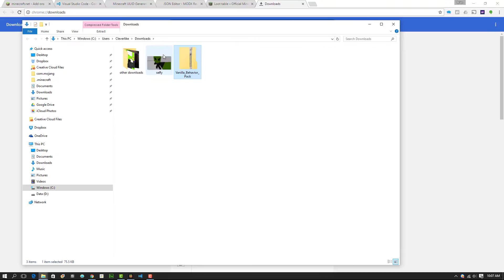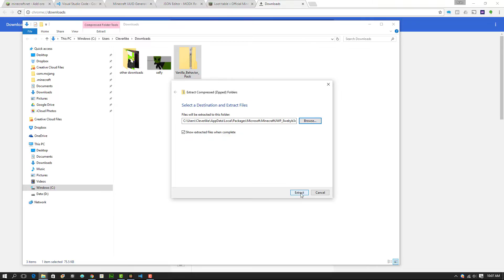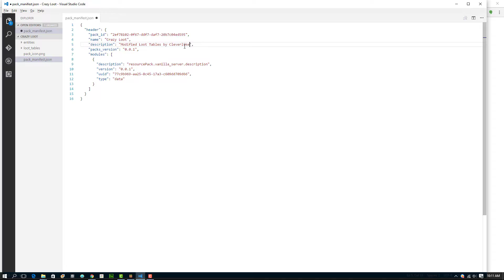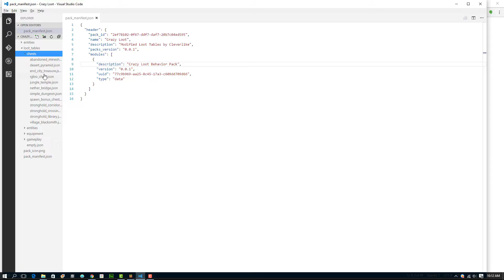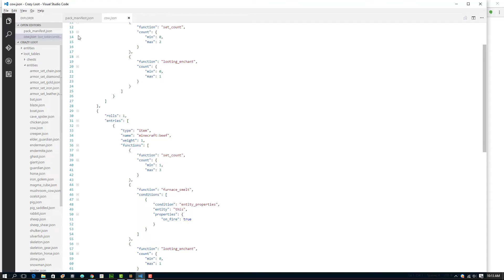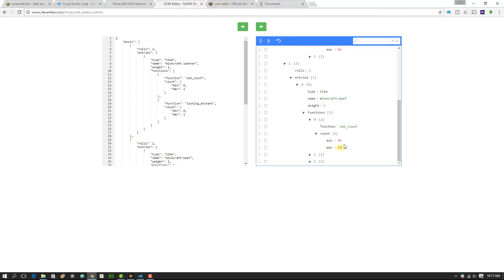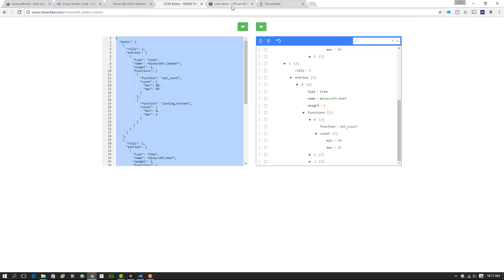Minecraft Add-On Tutorial - Basic Loot Tables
Pre-requisite: Make sure to watch to Getting Started video before trying to do the coding in this video.

In this video, we genetically modify cows to produce huge amounts of beef and leather.  You will learn how to customize the loot tables by creating your own behavior pack for Minecraft Windows 10 and Minecraft Pocket Edition.  This is a step-by-step tutorial you can use to begin coding your own Minecraft add-ons.

About Cleverlike:
Brian Dickman (Cleverlike) is a lifetime computer enthusiast starting with the Commodore VIC-20.  He studied Computer Science and business in college and worked in multiple start-ups and established software companies before starting "Deep Space."  Deep Space is a hackerspace venue in Parker, CO which also hosts Minecraft Clubs, computer programming, 3D printing and robotics classes for kids and adults.  After 3 years of teaching Minecraft programming, and assisting with the funding of the ComputerCraft mod, Cleverlike is taking his teaching to YouTube.